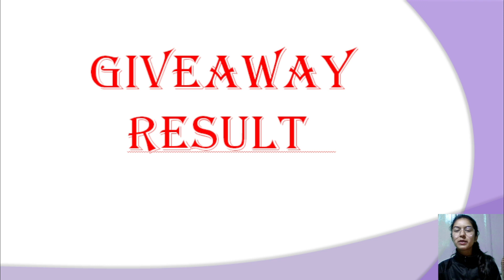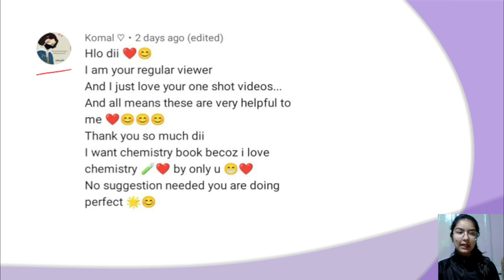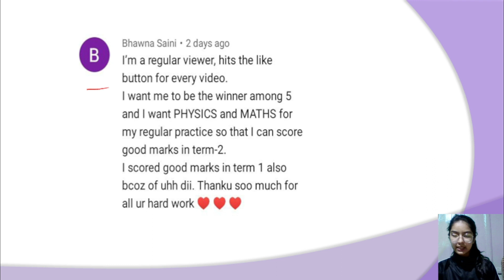GIVEAWAY Result | Another GIVEAWAY Announcement For Class 12 TERM 2